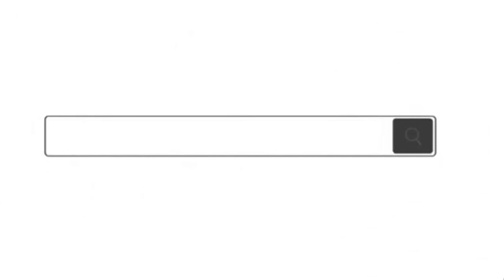Pão Nosso - Capítulo 08 Ansiedades - por Juarez Pavão